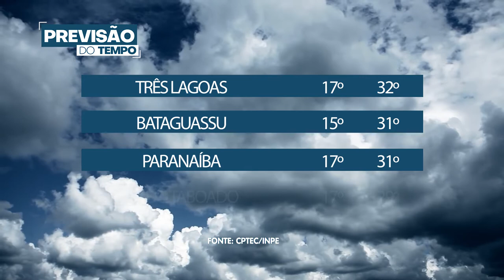PrevisãoDoTempo: Como fica o tempo hoje 19/05/2021